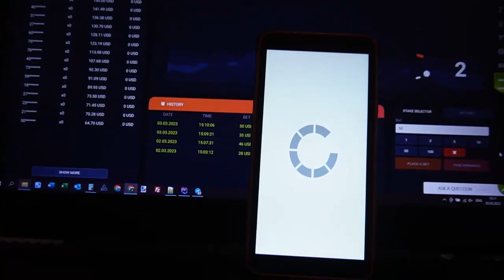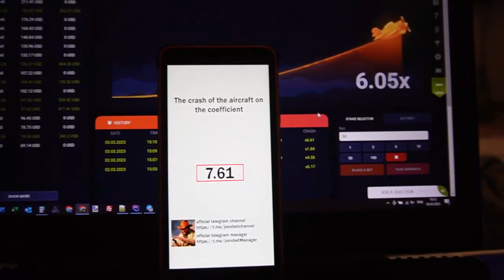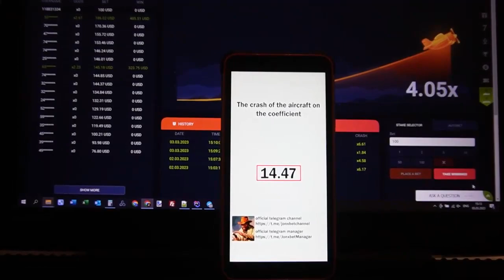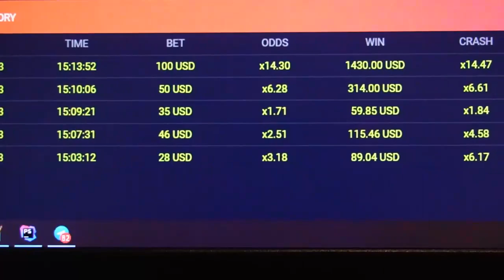Kesmek for Aviator predictor web sitesinde 1xbet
.Hile for Aviator predictor en iyisi var. Video klibi sonuna kadar izleyin nasıl çalıştığını bilmek için. 1xbet'in durmadan beni yatırır dengeye. Bu komut dosyasını çalıştırın windows ve Cep Telefonunda ve sürekli güncellenir. Hoşçakalın çocuklar 1xbet oyunlarında buluşalım.

telegram hesabımızın url'si